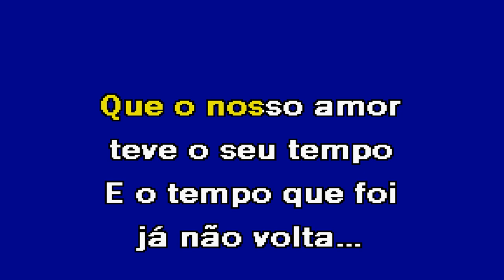QUEM VAI CUIDAR DE MIM Martim Karaoke